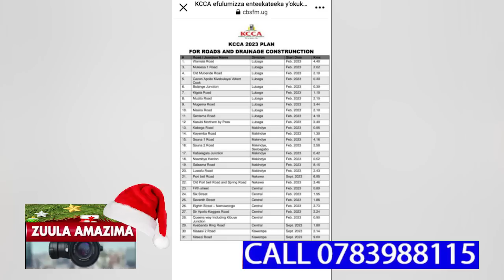OLUTALO WAKATI W'OMWANA NE MAAMA,BELANGIRA OKWELOGA NGA ENTABWE EVA KU SSENTE NOMUVUBUKA EYAMUFEERA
OLUTALO WAKATI WOMWANA NE MAAMA,BELANGIRA OKWELOGA NGA ENTABWE EVA KU SSENTE NOMUVUBUKA EYAMUFEERA